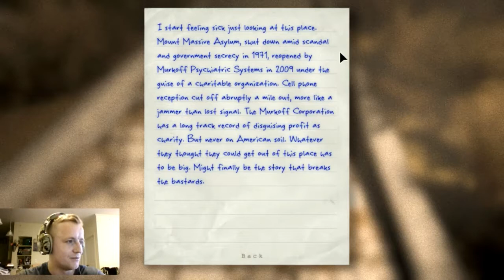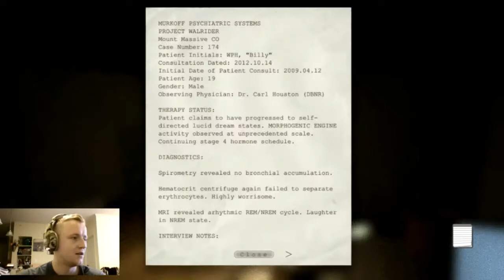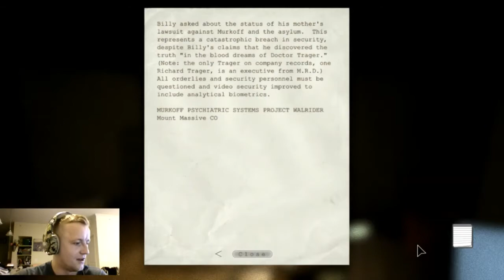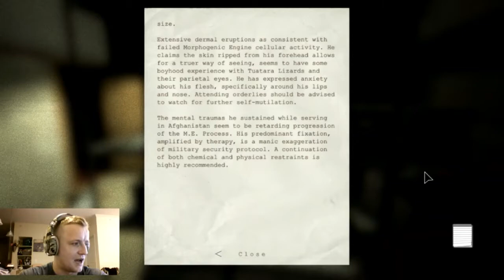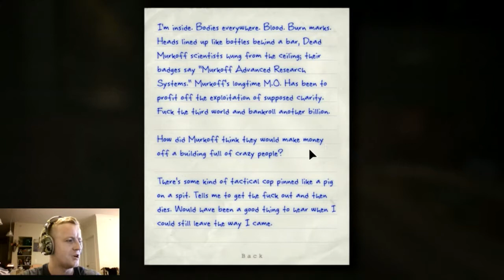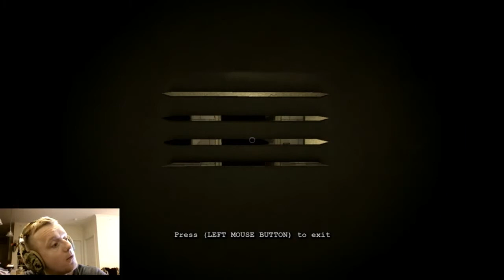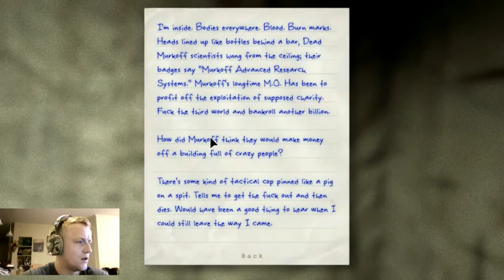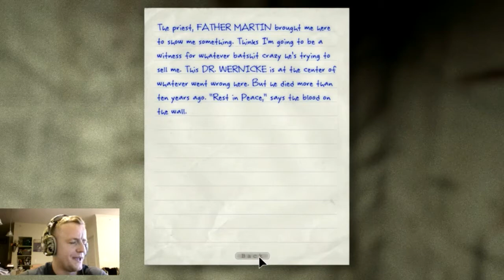Played my FIRST HORROR game!!!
first gaming video! working out the minor problems with audio and the lag! hope you enjoy!